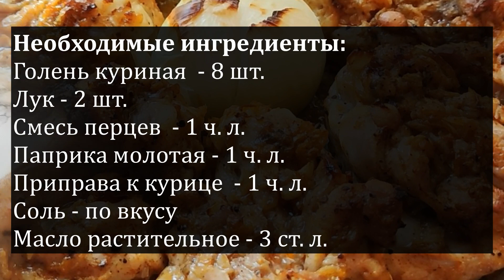Обалденно Вкусные Куриные Ножки В Духовке.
Привет друзья! Вы зашли на очень вкусный канал! Меня зовут Илона и сегодня я  готовлю куриные ножки, запечённые в духовке - очень простое блюдо на ужин. Курица по этому рецепту получается очень нежная, просто тает во рту. Мне очень важно ваше мнение, оставляйте под видео свои комментарии, отзывы и пожелания, а также делитесь своими любимыми рецептами.

Необходимые ингредиенты:
Голень куриная  - 8 шт.
Паприка молотая - 1 ч. л.
Приправа к курице  - 1 ч. л.

Для поддержки нашего канала "Очень вкусный канал":
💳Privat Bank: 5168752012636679